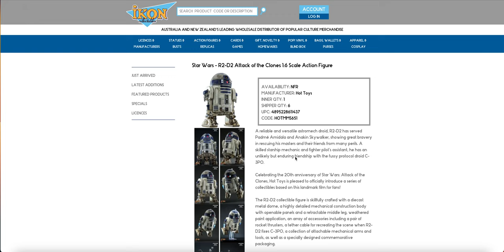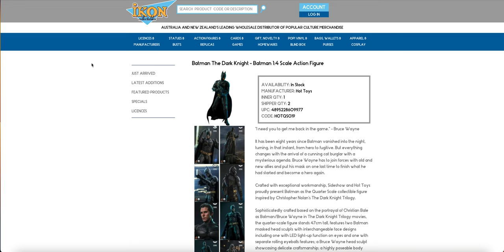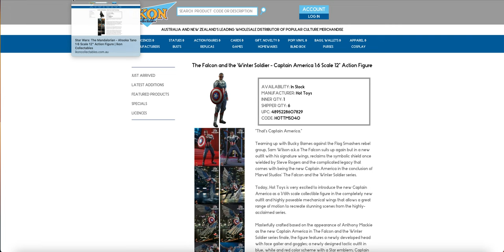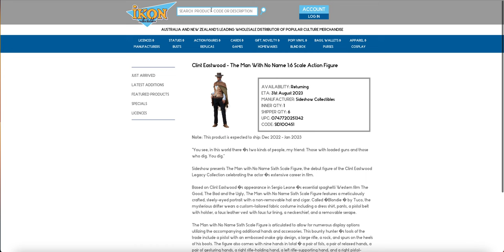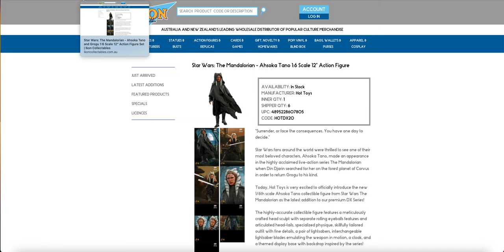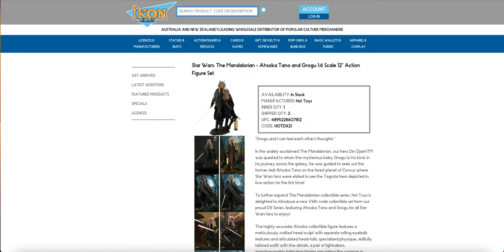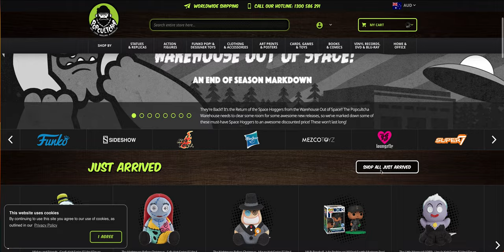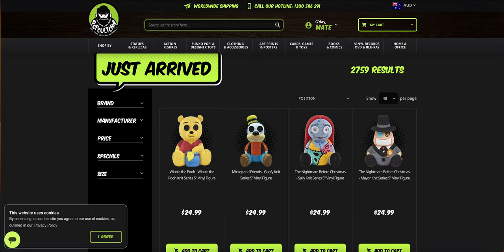Ikon Batch instock conformation July 2023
a quick overview of the instock roll over from ikon